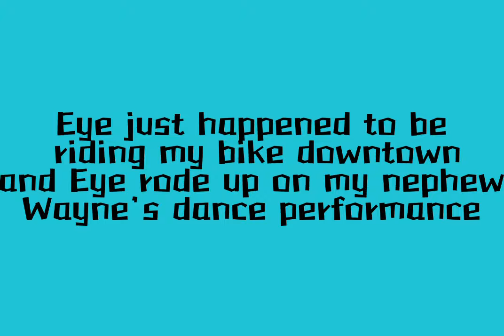The Black Holocaust Memorial ft/ Wayne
Eye was coincidentally riding my bike downtown on the New Haven Green and I happen to ride up on the Black Holocaust Memorial with my nephew Wayne performing (dancing)